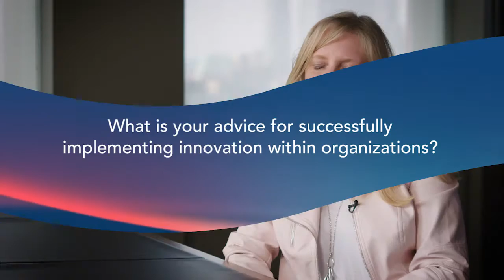Yolande Piazza, Chief Operating Officer for Citi FinTech